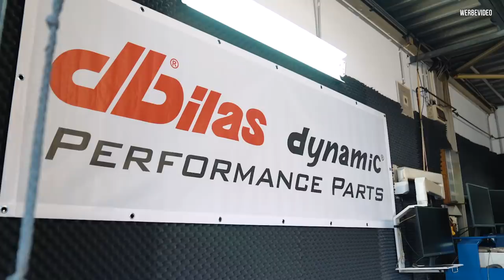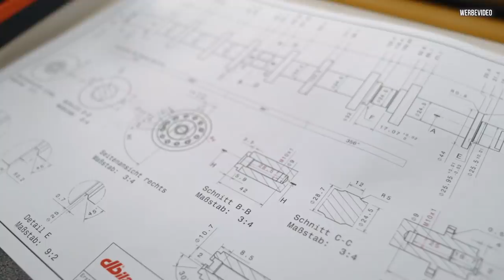Selims 7er BMW - Die Abstimmung bei DBilas - Teil 1 | Philipp Kaess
Selims 7er - Die Abstimmung bei Dbilas - Teil 1

Weiter geht es mit Selims 7er.

Nockenwelle und 45 Weber Vergaser sind montiert, nun ist es an der Zeit für eine Abstimmung.

Ab geht’s zu Dbilas auf den Prüfstand.

Wir zeigen euch den Tuner aus Rödermark.